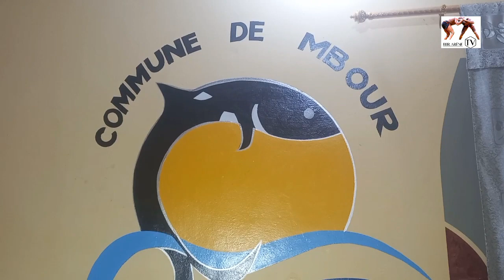diakar lo bou tang dieur entre Robert ndiaye n2 vs papa ndiaye ong kong, grand combat le 08 jan 23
biir arène tv, sidi diakhaté Production